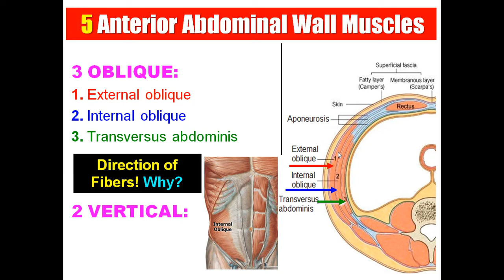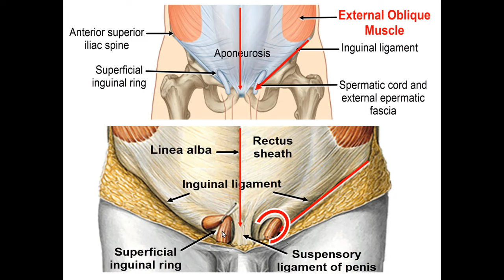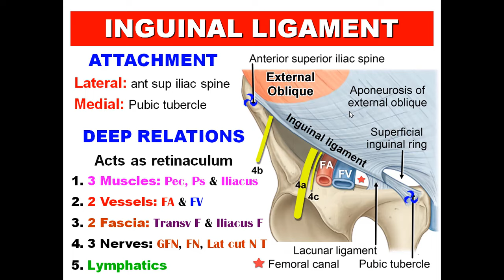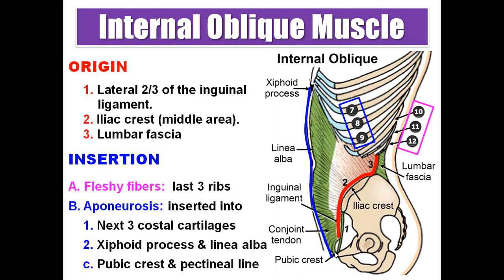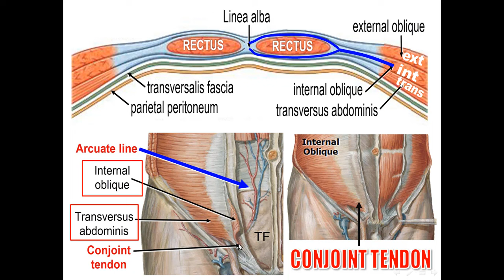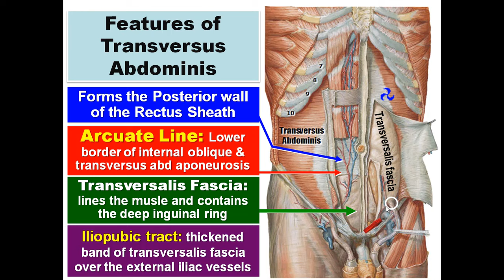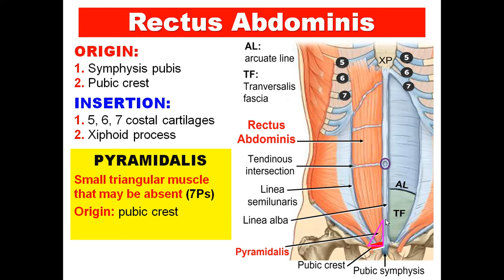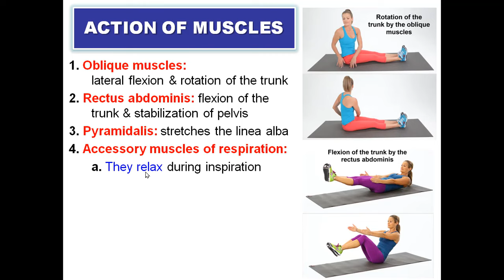Anterior Abdominal Wall Muscles, Dr Adel Bondok Making Anatomy Easy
Dr Adel Bondok Anatomy Teaching Videos. The video describes the origin, insertion, nerve supply and action of the 5 anterior abdominal wall muscles.